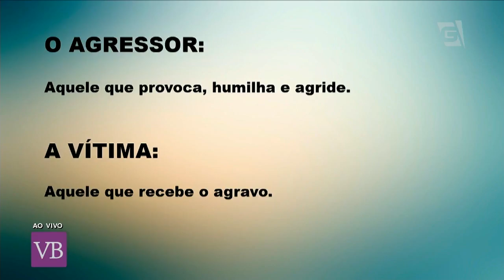Como Lidar Com o Bullying - Você Bonita (26/04/17)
Saiba qual a melhor maneira de lidar com o bullying e identificar se você está praticando-o ou não com o psicólogo clínico Fred Mattos!